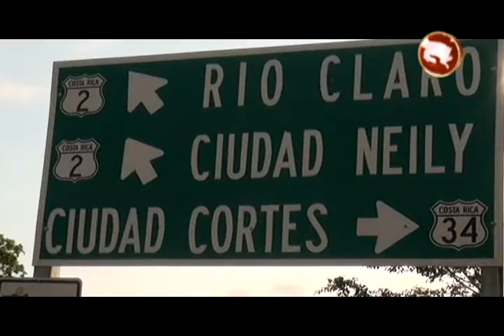Este viernes los alcaldes de la Zona Sur se reunirán en Río Claro para analizar temas importantes